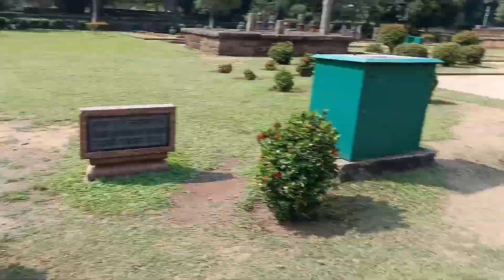Amra jachhi konark ☀️ temple r Golden beach ghurte part-5